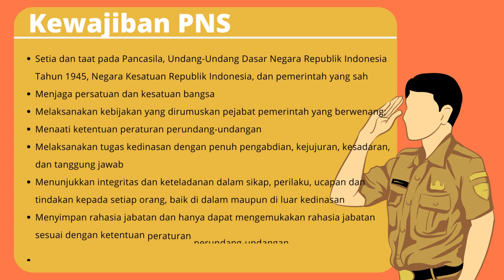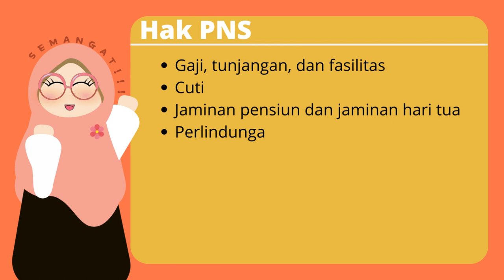Kedudukan, Peran, Hak dan Kewajiban ASN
Tugas Latsar CPNS 2022
An. Hardi Risdianto
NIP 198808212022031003